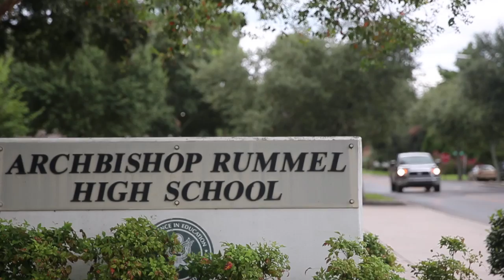Archbishop Rummel High School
The economic impact of Hurricane Katrina, a national recession and improved conventional public and charter school options combined to suppress enrollment in area Catholic schools. Archbishop Rummel High School has weathered an enrollment decline an